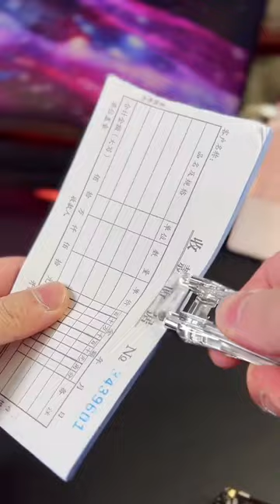Clamp Stapler Reusable Portable Handheld Paper Clamp Clips Dispenser 🤩🤩🤩